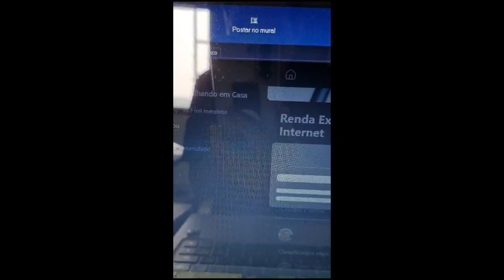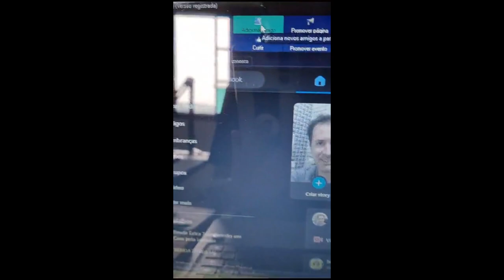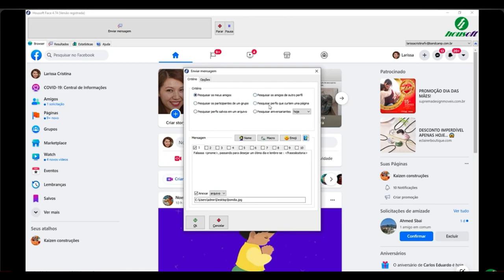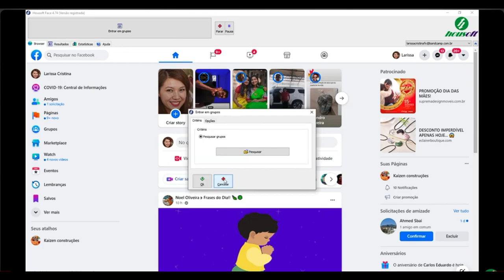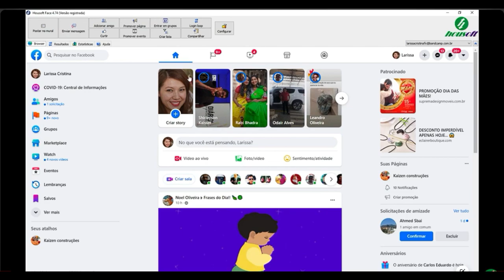ROBÔ DE FACEBOOK - ESSE FAZ TUDO E MUITO MAIS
Procurando um robô versátil do Facebook? Nosso ROBÔ DE FACEBOOK pode fazer tudo isso e muito mais. Prepare-se para uma experiência aprimorada.

Robô
Faz tudo
Muito mais
Esse